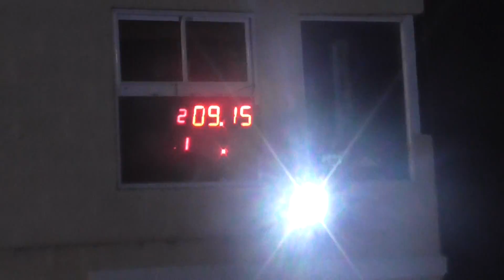300 Libres 03/06/2017 Semi Clase 9 Picadas De Avellaneda El Canal De Todos.